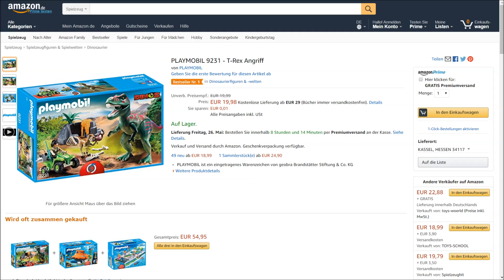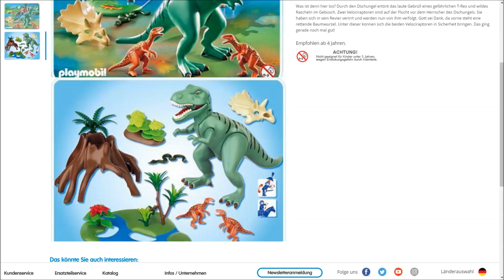VORSTELLUNG PLAYMOBIL 9231 T-REX ANGRIFF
Heute stelle ich auch mal den Playmobil 9231 - T-Rex Angriff vor.